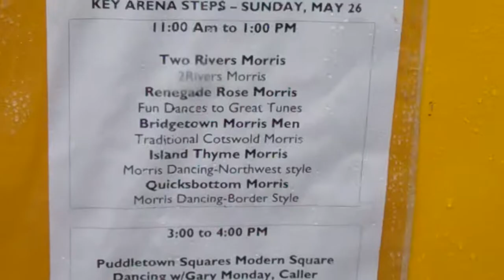Marimbas at the Key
Marimbas or something like that, large percussion group down by the doors to the Key Arena.